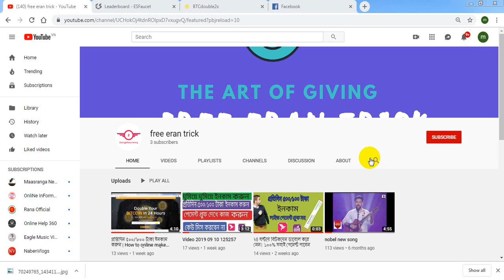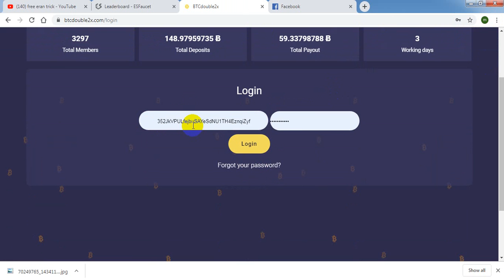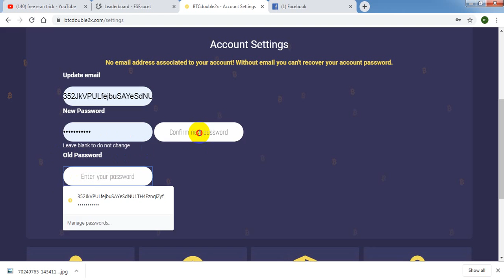new btc doubler site2019/ eran $10-$20 per day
double bitcoin instantly, free eran trick